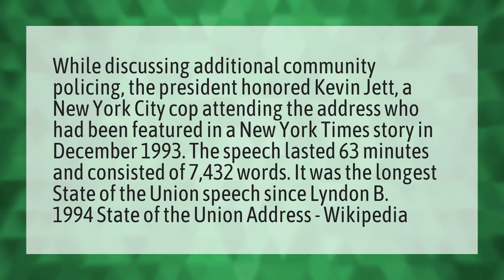Who gave the longest State of the Union address?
Pelosi State Of The Union Trump • Who gave the longest State of the Union address?